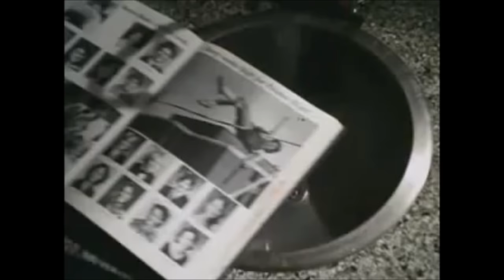Grosse Pointe Blank - Trailer HD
Great John Cusack film from 1997